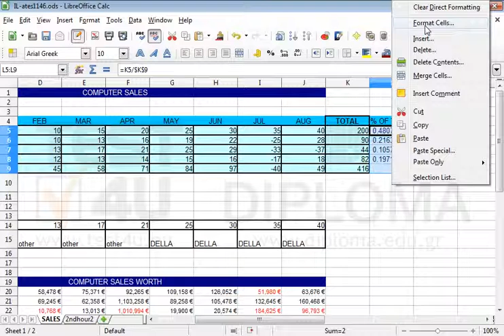Format the numbers of the cell range L5:L9 to be displayed as percentages with one decimal place...